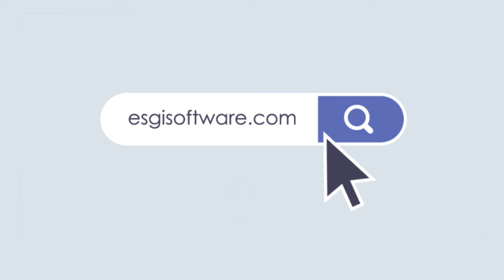Hang Out with Adam and Deedee Wills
Join Adam as he chats with the amazing Deedee Wills about something exciting coming up! Be the first to hear all the details about this awesome event!